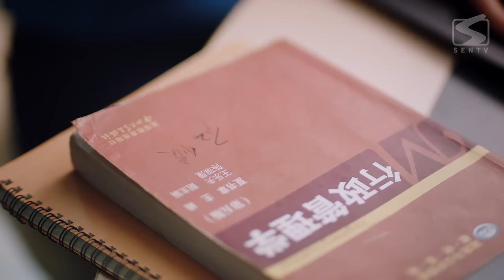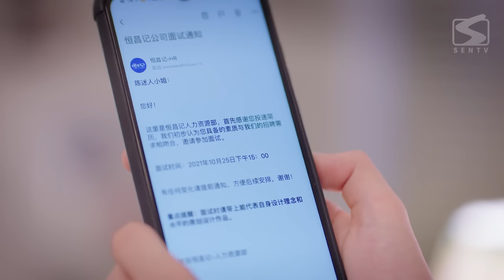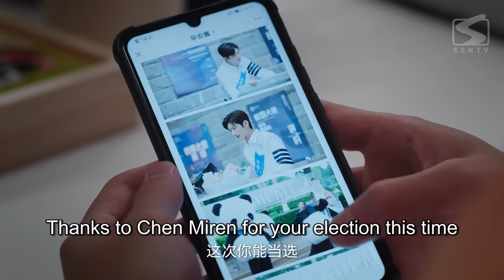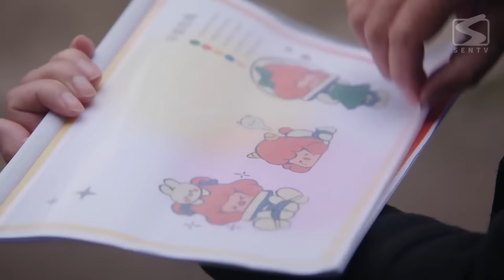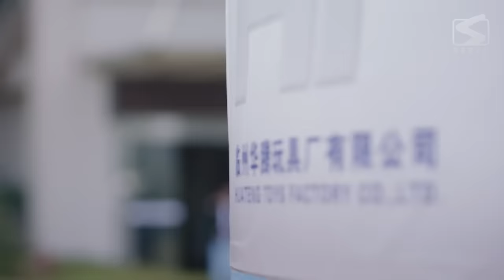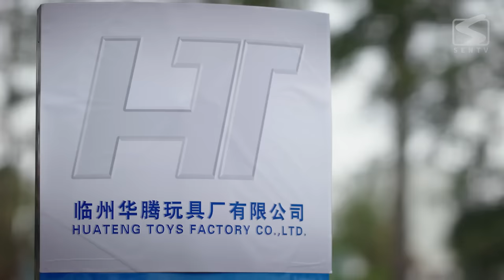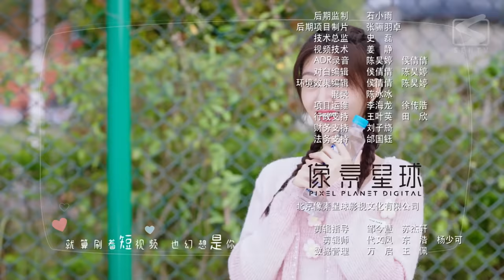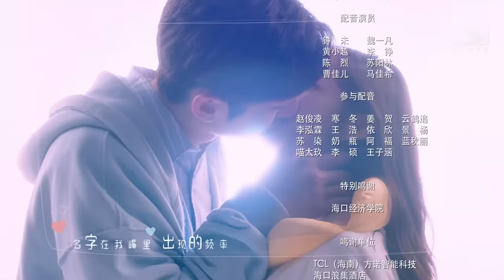【ENG SUB】Miss Lucky Go! EP 04 | Ex-boyfriend Makes Me the Enemy of Whole School (Liu Te, Lin QiYu)